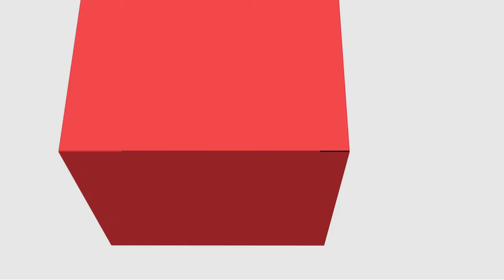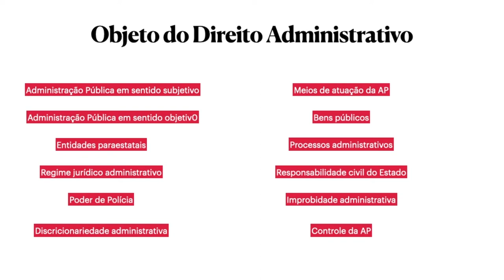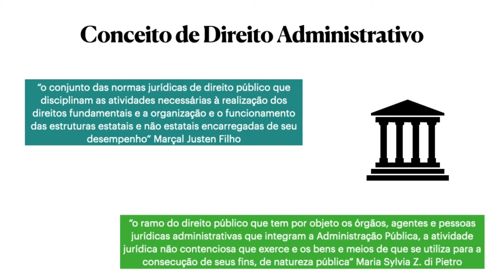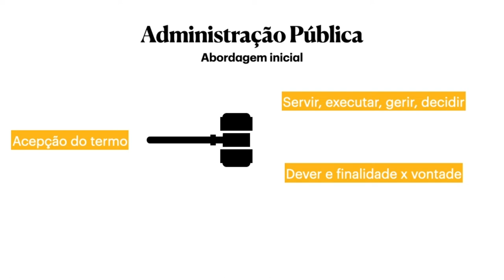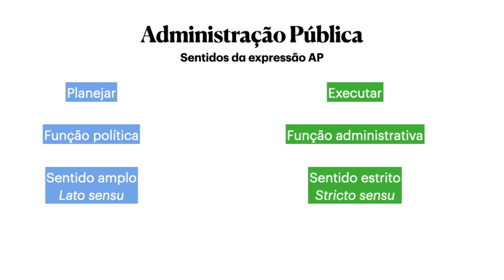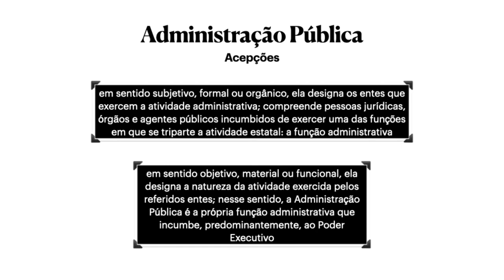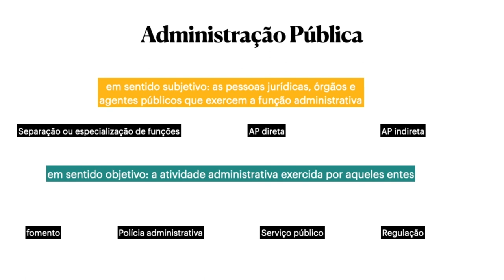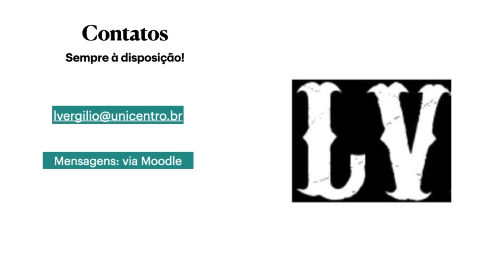[ADMP] Direito Administrativo - Introdução, conceito e objeto direito administrativo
Introdução, conceito e objeto direito administrativo na disciplina de Direito Administrativo com o professor Luiz Vergilio Dalla Rosa para o curso de Administração Pública - EaD da Universidade Estadual do Centro Oeste do Paraná.